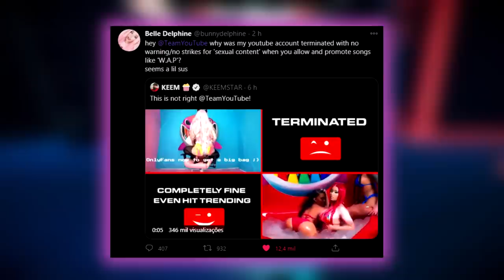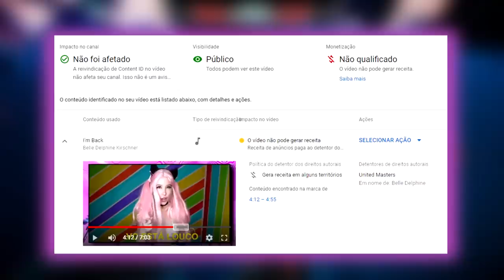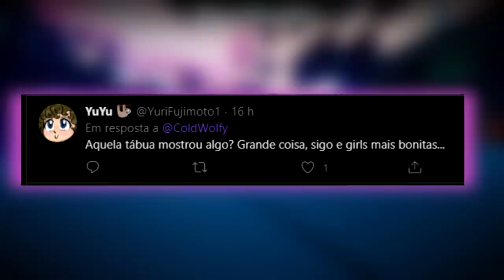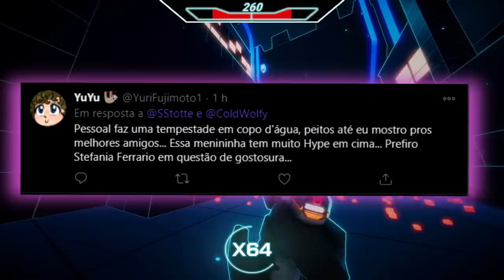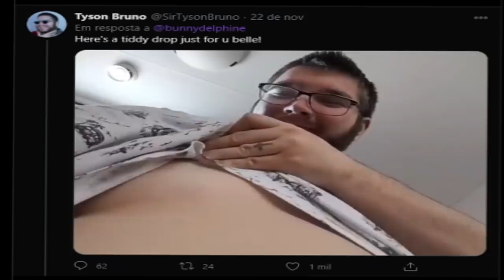BELLE DELPHINE MOSTROU TUDO ( ͡° ͜ʖ ͡°)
hmmm